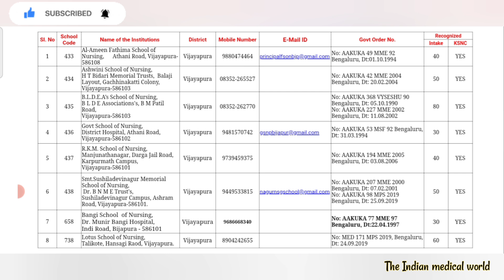Top GNM and BSc nursing colleges in Bijapur,Karnataka 2024